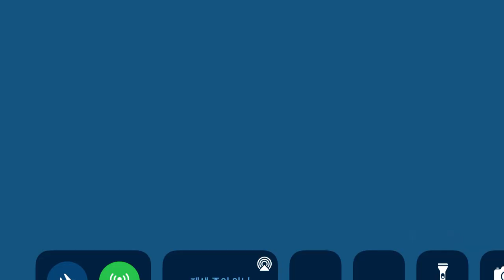데일리맵 클리어